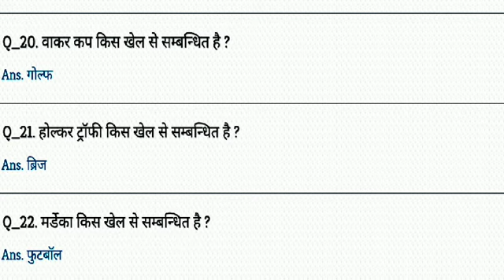प्रमुख खेल एवं ट्रॉफी से संबंधित महत्वपूर्ण क्वेश्चन